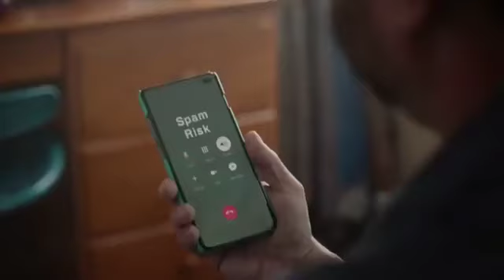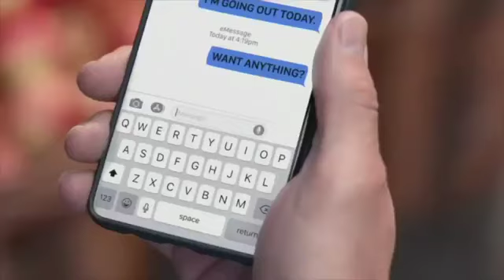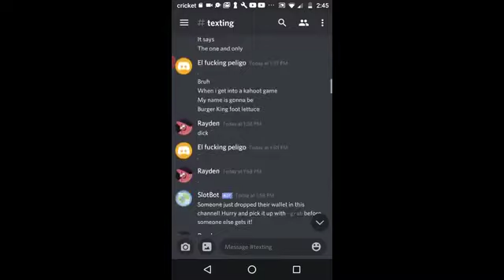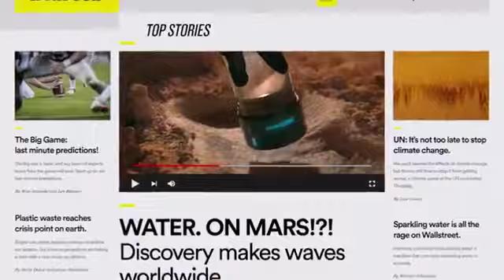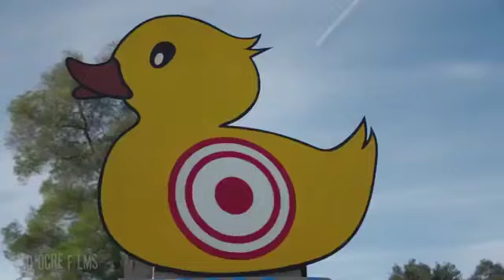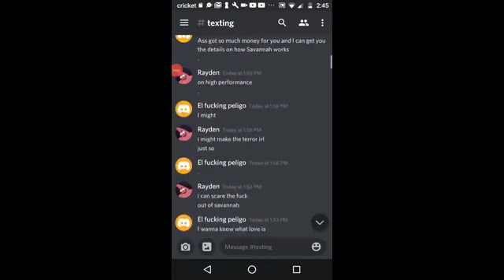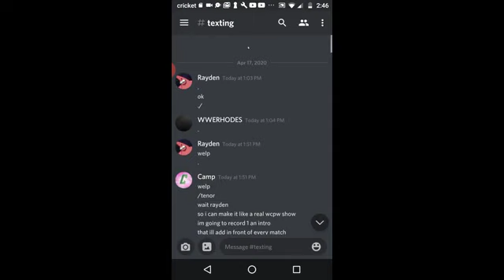WCPW Double or Nothing: The Finale